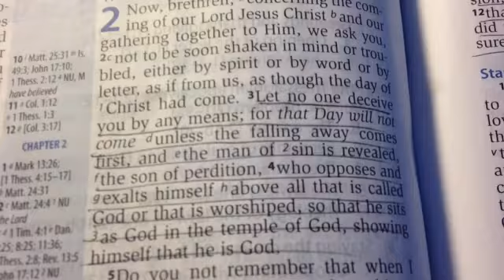Beware of Deception: Truth Mixed with Error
Pastor Mark L. Lastimoso